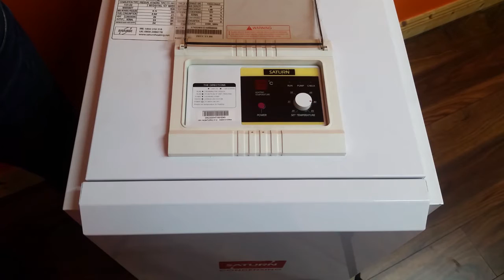Saturn Heating Oil Boiler - Main Components (E2)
In this, the second part of our Saturn Heating Oil Boiler Series, we look at the main components of the boiler, from the controller, to the flue, to the stainless steel heat exchanger and more.